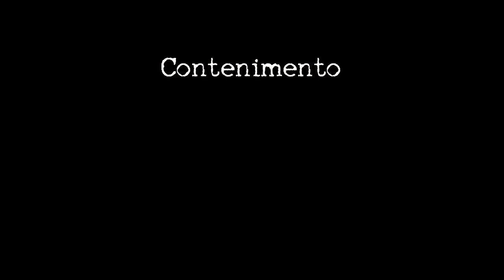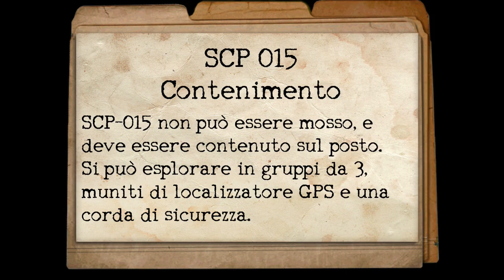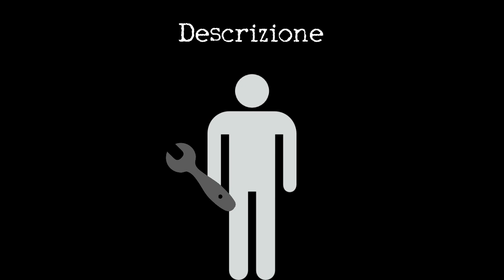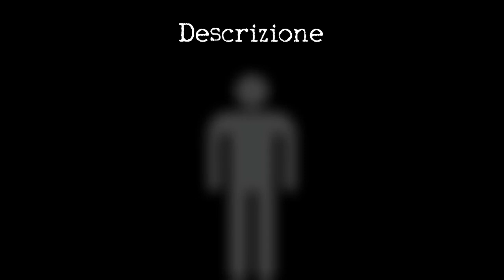SCP-015 ITA - Incubo di Tubi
SCP-015, una serie di tubi con una vita propria. Ma come operano?